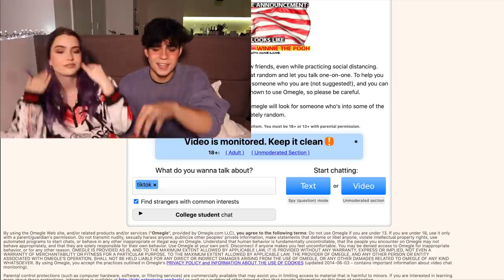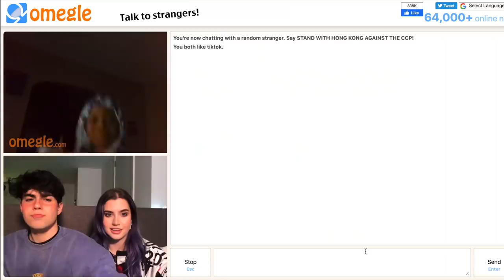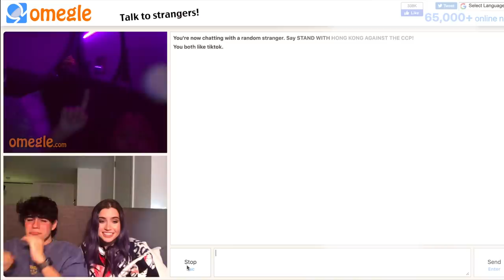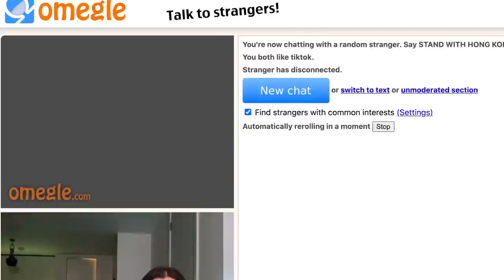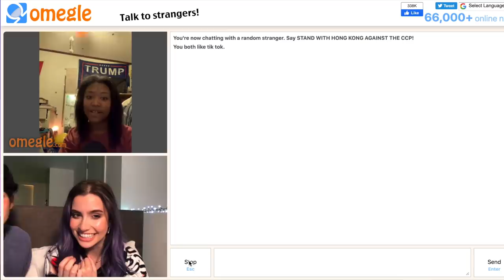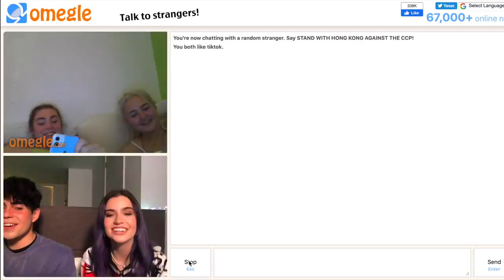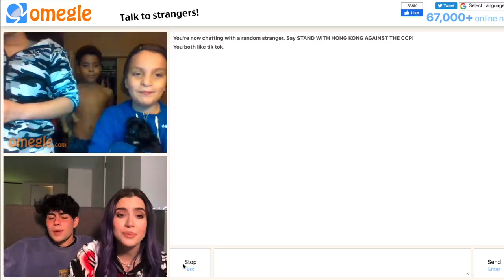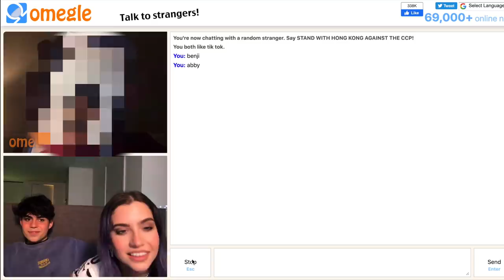we went on OMEGLE and got ATTACKED... ft. Abby Roberts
this was so intense omg and the fact we met corpse husband omg 😍👌✨

insta, tiktok, twitter, spotify: benjikrol

If you see this reply to all the top comments saying "really... wtf... why would you say that..." or something like that hahshsg